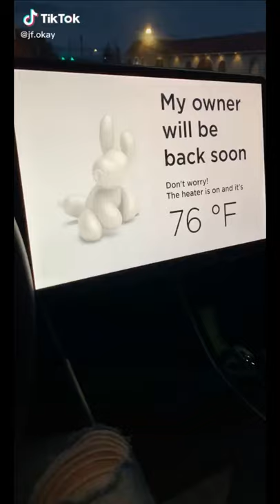Tesla Dog Mode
Did you know Tesla has a dog mode to keep your pets cool if you decide to leave them in the car.